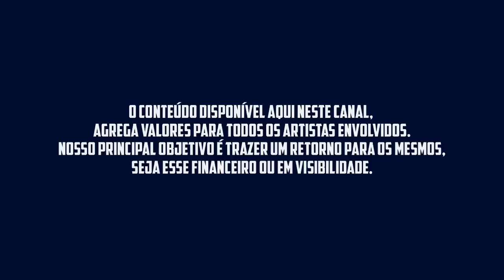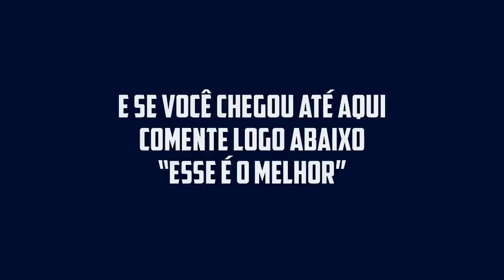MARA PAVANELLY ATUALIZADO 2023 REPERTÓRIO CD NOVO 2023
mara pavanelly,playlist mara pavanelly,mara pavanelly antigas,mara pavanelly forró das antigas,xand avião janeiro 2023,xand avião 2023,xand avião cd novo 2023,xand avião atualizado 2023,ônibus de mara pavanelly 2023,xand avião as melhores de 2023,janeio de 2023 músicas de xand avião,xand avião repertório de janeiro 2023,forro 2022,natan 2022,verão 2022,joelma 2022,nattan 2022,nathan 2022,cd novo 2022,piseiro 2022,calypso 2022,theozinho 2022